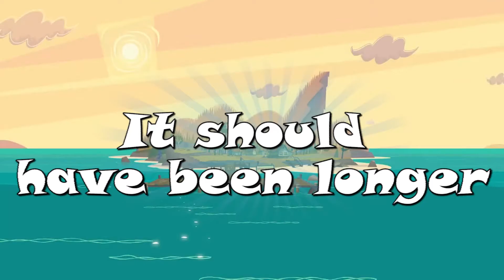The Best Total Drama Season - [ Episode 3] - The One That Should Have Been Longer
In this video series we dive deep into the different seasons of  the Total Drama franchise to find out which season is the best! Episode number three brings the number five, which is the first to score a 7. Confused? Well so am I but I'm sticking to it anyway!

Welcome back to my 'humble little channel'! Great to see you're still hanging around. I would love to hear your feedback as well as your predictions about the number one and thoughts about this season! Did you think it deserved to be higher?

I promise I won't Rickroll you, and I can't cross my fingers because well... I'm a duck.